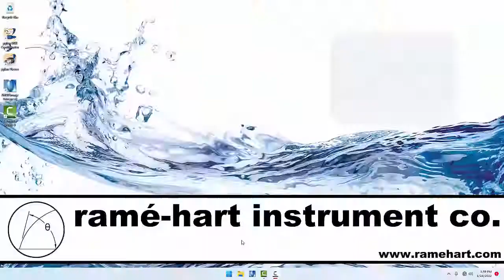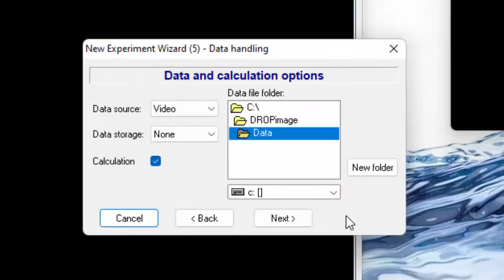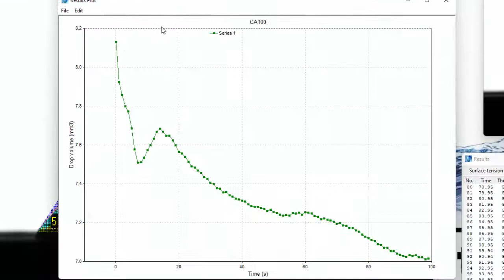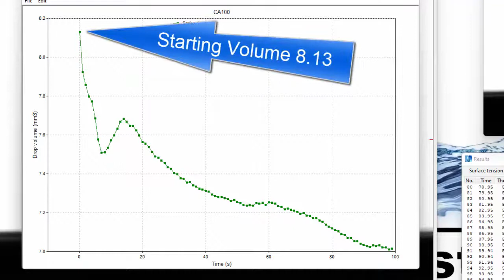Measuring the Rate of Absorption with ramé-hart DROPimage Advanced software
In this video we walk through the steps of creating a methods-based experiment to measure the rate of absorption of a water droplet on a paper sample using a ramé-hart Model 250 Goniometer / Tensiometer with DROPimage Advanced software.